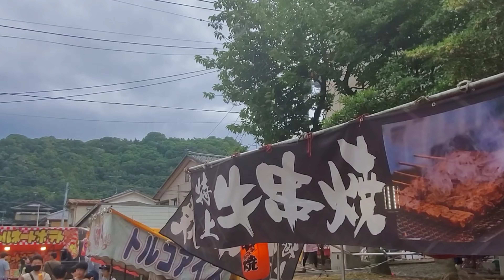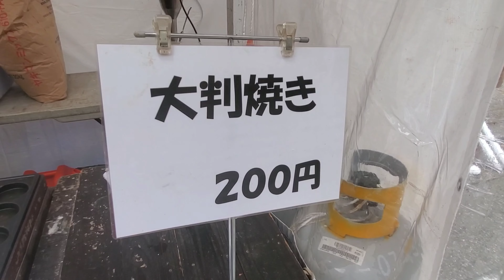【新潟県村上市】村上大祭 2024年7月7日【お祭り】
伝統の村上大祭。多くの方でにぎわっておりました。

今回は本祭り
2024年7月7日（日）昼過ぎの様子をお送りいたします。